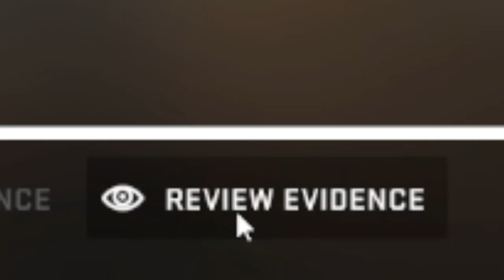500K YouTuber cheatet mit Lenkrad? | CS:GO Overwatch mit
500K YouTuber cheatet mit Lenkrad? - Das könnte man zumindest vermuten! Im heutigen CS:GO Overwatch unterstützt mich DerDummbabbler 😁
(* kennzeichnet einen Partner-Link)